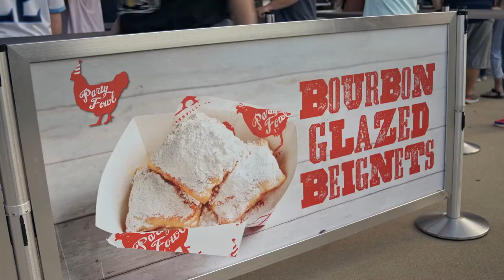Taste of Tennessee Season 1 :60 Show Trailer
Taste of Tennessee is a unique and fresh look blending the creative foods and culinary culture from Nashville’s most passionate chefs in their element. The chefs and their ideas meets the flavor of one of the most famous entertainment destinations in the South.  This city is known for its entertainment, but with that comes one of the most eclectic hotbeds for foods any city has to offer.  Our series highlights the taste and flavors of Nashville and it’s rich depth of food enthusiasts. Each episode of Taste of Tennessee will take us through the backstage of it’s food scene and inside the actual kitchens of the Chef’s well known restaurants. They even connect and share a meal with special Nashville guests including Tennessee Titans pro football players.